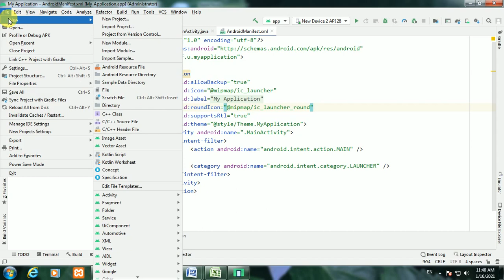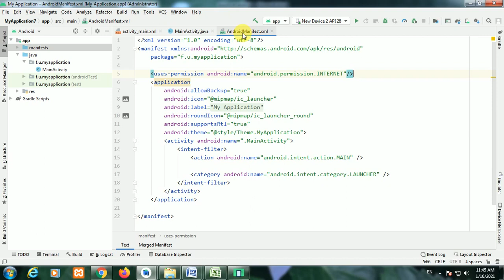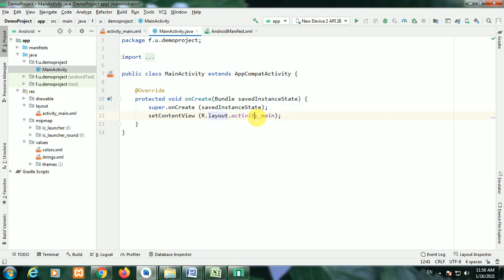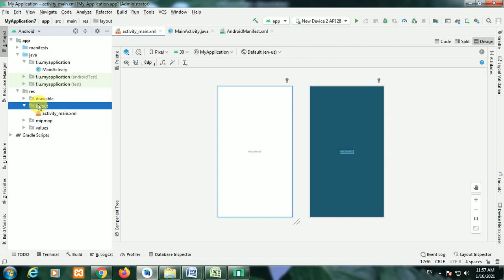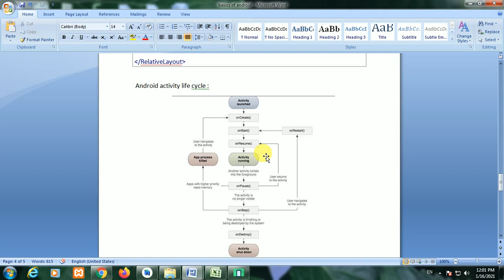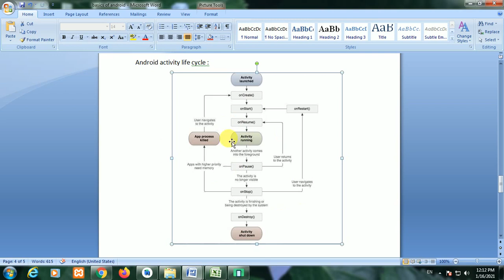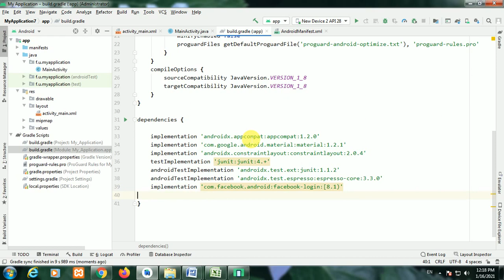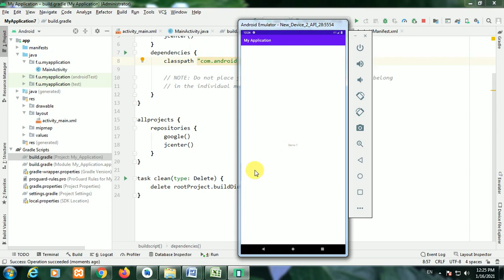Primary Knowledge of Android Studio